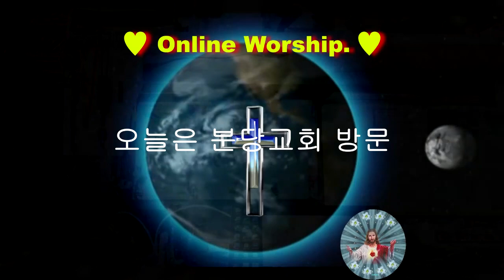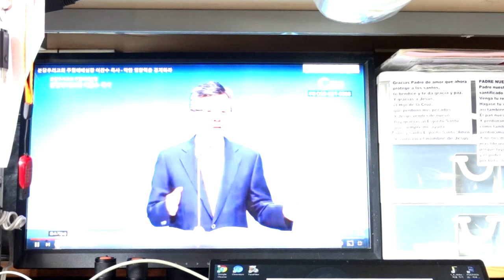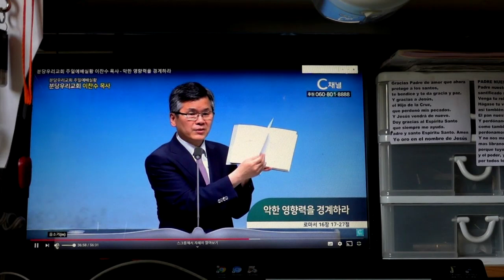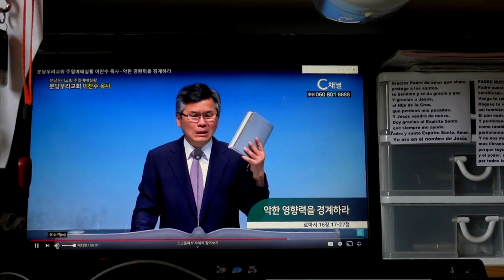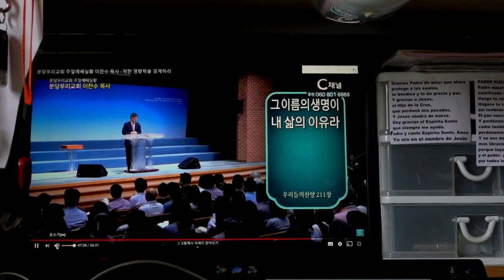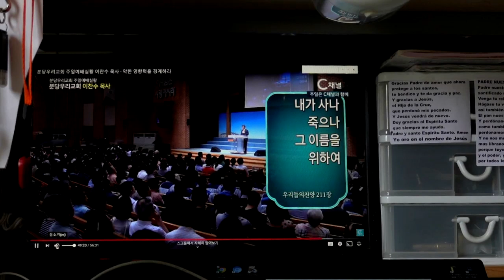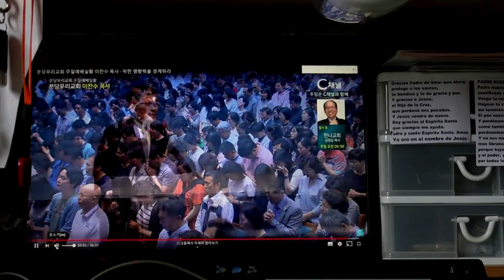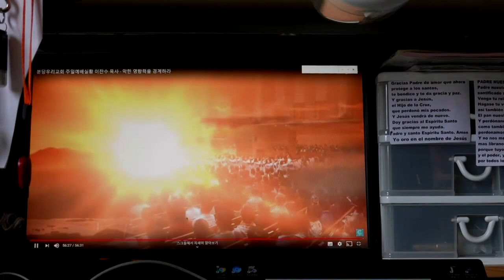멕시코도 교회 모임 생략.♥온 라인 예배.♥분당 교회 방문.♥새로운 예배 문화.♥가리두기에도.♥예수님만은.♥가까이 하라.♥ M.T.M.♥구경평.♥Rev.Dr.Th.D